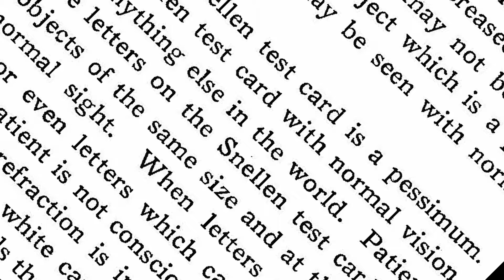"An Invitation to Dance" DVD Review from Librarian Shelley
Watch Burlington Public Library Reference Librarian Shelley review "Invitation to Dance," by Simi Linton and Christian von Tippelskirch.
Burlington Public Library and Burlington Cable Access Television (BCAT) are teaming up to present READ IT! - a video series featuring book reviews from Burlington Public Library. Tune in each week for a new review.